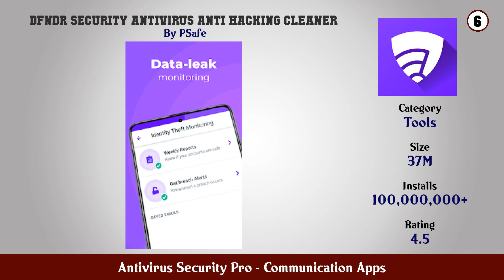Top 10 Antivirus Security Pro Android Apps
In this video we have listed Top Antivirus Security Pro Android Apps. This video is for information and reference purpose only.